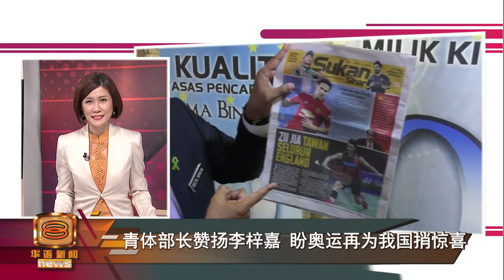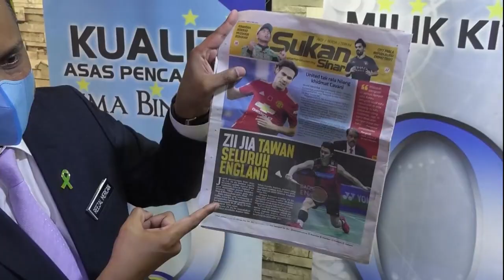【青体部长赞扬李梓嘉 盼奥运再为我国捎惊喜】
除了国家元首献上祝贺之外，青体部长拿督斯里礼查马力肯也恭喜男单一哥李梓嘉为我国捎来好消息。他相信，李梓嘉的拼搏精神可能会在奥运会为我国带来惊喜。